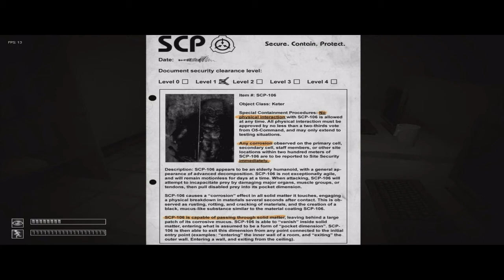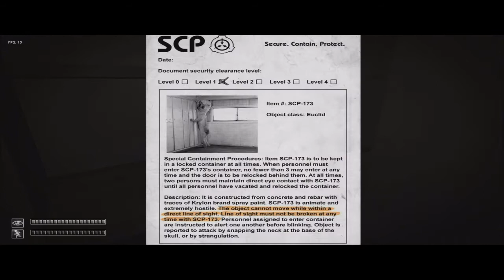SCP-173 -Part -1 "What Just Happened?"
in this video i confront the infamous SCP-173, who is known for snaping the necks of his victoms and not being able to move i the line of sight of a person. will i survive? well. i guess there is only one way to find out :D

This Song Is a Free To Use, Non-Copyrighted Song